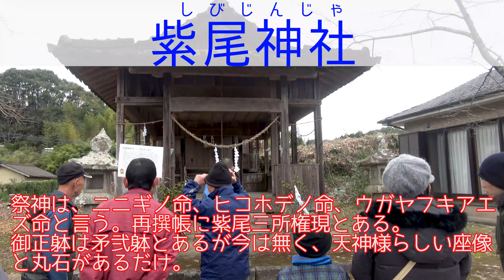白男川史跡めぐりウォーク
さつま町の白男川史跡巡りウォーク